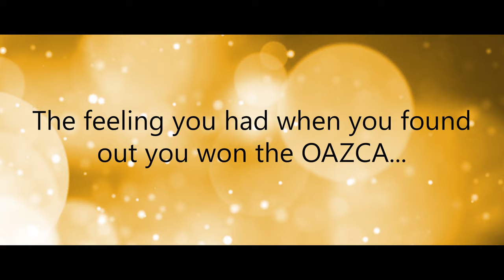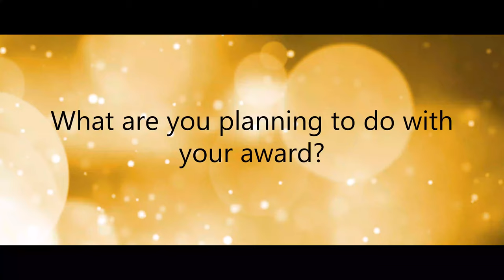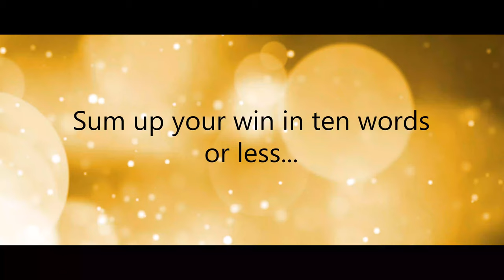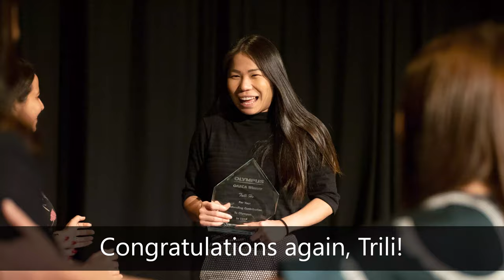Working at Olympus - Trili on winning the 2019 OAZCA Support Award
In 2019, Trili Ho took out one of our most prestigious organisational awards - The OAZCA Support Award.

We caught up with Trili to re-visit what the award has meant for her almost a year on. Here's what she had to say.